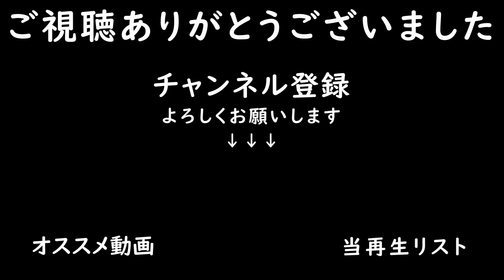EMG機飛来。最優先で到着させよう。【ぼくは航空管制官 エアポートヒーロー 羽田 ALL STARS #21】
航空管制官シミュレーションゲーム

今回はステージ25をプレイ
急病人によるEMG機が飛来するステージ。
細かい描写を見たいのに、大量の飛行機を指示しないといけない管制官。。

～ゲーム情報～
■タイトル：ぼくは航空管制官 エアポートヒーロー 羽田 ALLSTARS
■開発元：ソニックパワード
■対応機種：Nintendo Switch™
■ジャンル：航空管制シミュレーション ／ パズル
■プレイ人数：1人